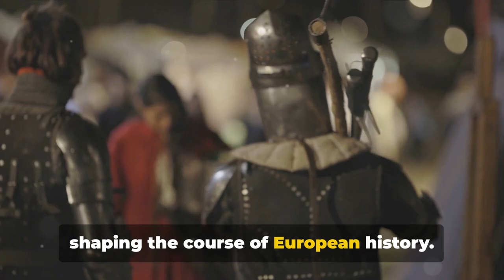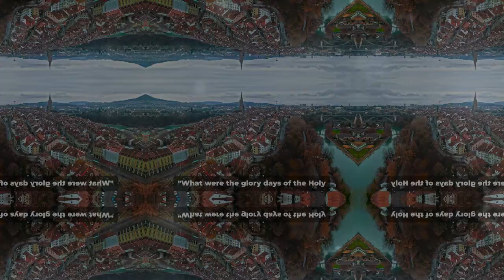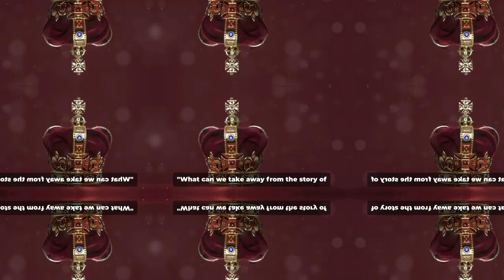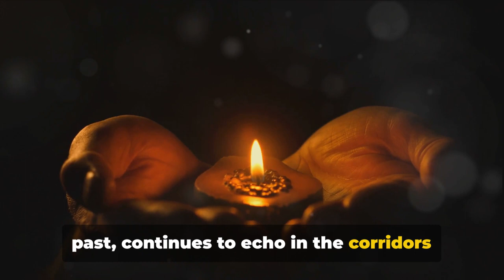The Holy Roman Empire - Explained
The Holy Roman Empire: Not Holy, Not Roman, But Absolutely Fascinating!
Ever heard of an empire that lasted 1,000 years, but wasn't really an empire, wasn't actually holy, and wasn't even Roman? That's the Holy Roman Empire in a nutshell! Buckle up, history fans, because we're about to dive into the weird and wonderful world of this medieval mega-mess.

Imagine a land of clashing kings, power-hungry popes, and independent cities all squabbling over who gets to be the boss. That's basically the HRE. Founded by Charlemagne way back in 800 AD, it was supposed to be the heir to the glorious Roman Empire, but things didn't quite go according to plan.

Here's the gist:

Not an Empire: It wasn't a unified country with a single ruler. Think of it more like a patchwork quilt of hundreds of independent kingdoms, duchies, and bishoprics, all loosely stitched together under the Emperor (who wasn't even called an Emperor most of the time!).
Not Holy: Sure, religion played a big role, but the HRE was constantly embroiled in religious wars and power struggles between the Pope and the Emperor. Think Game of Thrones with more crosses and less dragons.
Not Roman: By the time the HRE got going, the Roman Empire had been dead and buried for centuries. So, while they loved to claim that Roman glory, it was mostly just wishful thinking.
But here's why this confusing mess matters:

Shaped Modern Europe: The HRE's legacy lives on in the borders and political systems of many European countries today. It was a melting pot of cultures and ideas that helped shape the continent.
Birthplace of Innovation: From universities like Heidelberg to the printing press, the HRE was a hotbed of creativity and invention. It wasn't just about knights and castles, people!
Lessons in Power: The HRE's constant power struggles teach us valuable lessons about balancing different interests, managing diversity, and avoiding bureaucratic nightmares. (Yes, even medieval empires had bureaucracy!)
So, is the Holy Roman Empire worth learning about? Absolutely! It's a wild ride through history, full of unexpected twists, colorful characters, and lessons that still resonate today. Don't miss out on this chance to explore one of the most fascinating, and bizarre, empires in history.